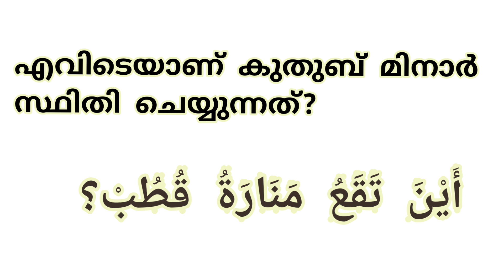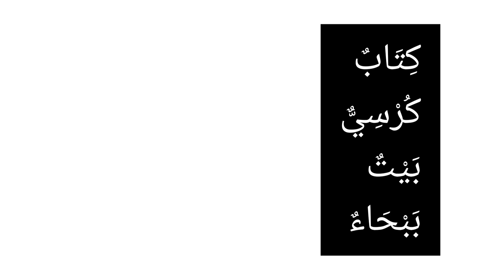അറബിക് സാഹിത്യക്വിസ് Arabic Literature Quiz Arabic History Quiz | GK latest information | General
Kerala School Arabic Quiz
കേരള അറബിക് ക്വിസ്
അറബി സാഹിത്യ ക്വിസ്
അലിഫ് ടാലന്റ് ക്വിസ്
അലിഫ് അറബിക് ടാലന്റ് ടെസ്റ്റ്
Alif Arabic Talent Test
Arabi quiz
school Arabic questions
Alif model questions
Alif quiz model questions
Alif Talent Test model quiz
Alif Talent test model questions